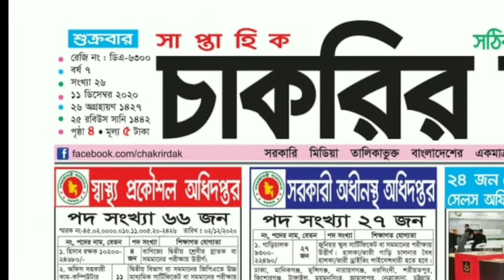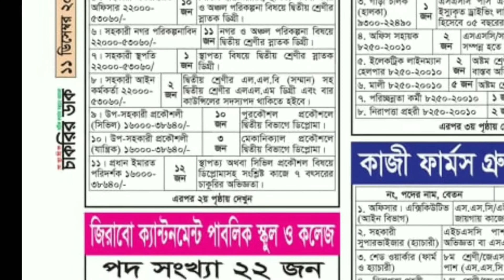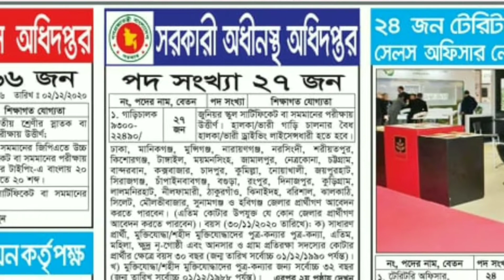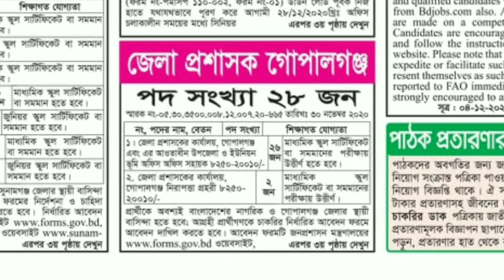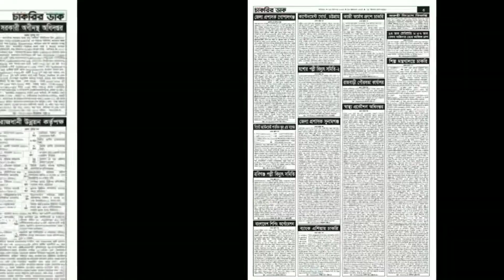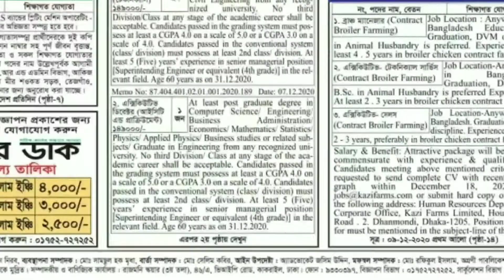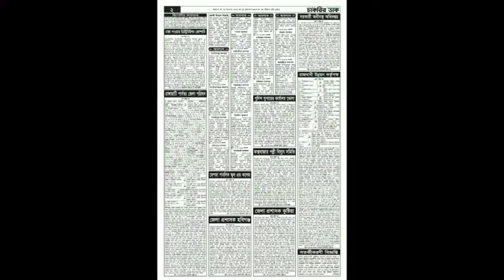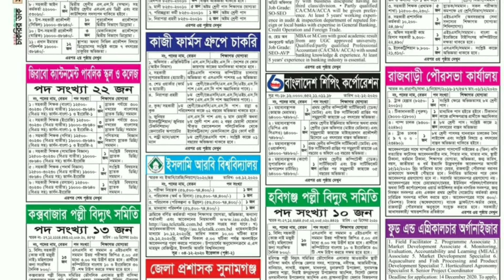(চাকরির ডাক) Dak 11 December 2020 PDF download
11/12/2020 (চাকরির ডাক) এ সপ্তাহের নতুন চাকুরির খবর 2020, job circular, চাকুরির পত্রিকা, weekly job circular 2020, 30 October 2020 job circular Chakrir Dak, 11/12/2020 এ সপ্তাহের নতুন চাকরির বিজ্ঞাপন, job circular.
weekly job circular newspaper Chakrir Dak 11 December 2020

লক্ষ বেকারের প্রিয় পত্রিকা সাপ্তাহিক চাকরির খবর পত্রিকা- ১১ ডিসেম্বর ২০২০
যে নিউজগুলো থাকছে তার মধ্যে থেকে বাছাই করা কিছু খবর

 লক্ষ বেকারের প্রিয় পত্রিকা সাপ্তাহিক চাকরির খবর পত্রিকায় ১১/১২/২০২০ইং তারিখের পত্রিকায় যে নিউজগুলো থাকছে তার মধ্যে থেকে বাছাই করা কিছু খবর এক নজরে দেখে নিন।
১। বাংলাদেশ স্ট্যান্ডার্ড এন্ড টেস্টিং ইন্সটিটিউশনে চাকরি ৩৬জন
২। চট্টগ্রাম সিটি কর্পোরেশনে চাকরি
৩। রাজধানী উন্নয়ন কর্তৃপক্ষে চাকরি
৪। রাঙ্গামাটি পার্বত্য জেলা পরিষদে চাকরি
৫। জেলা প্রশাসকের কার্যালয়, সুনামগঞ্জে ৫১ জন
৬। জেলা প্রশাসকের কার্যালয়, মাগুরায় ১১জন
৭। কুড়িগ্রাম-লালমনিরহাট পল্লী বিদ্যুৎ সমিতিতে চাকরি
৮। চিটাগাং ড্রাই ডক লিমিটেডে ১৪জন
৯। কক্সবাজার পল্লী বিদ্যুৎ সমিতিতে চাকরি
১০। ঢাকা পাওয়ার ডিস্ট্রিবিউশন কোম্পানি লিঃ এ চাকরি
১১। জেলা প্রশাসকের কার্যালয়, বরগুনায় ১১জন
এ ছাড়াও সরকারি ও বেসরকারি বিভিন্ন প্রতিষ্ঠানে চাকরির খবরগুলো ১১/১২/২০২০ ইং তারিখের লক্ষ বেকারের প্রিয় পত্রিকা সাপ্তাহিক চাকরির খবর পত্রিকায়। সবাইকে ধন্যবাদ।